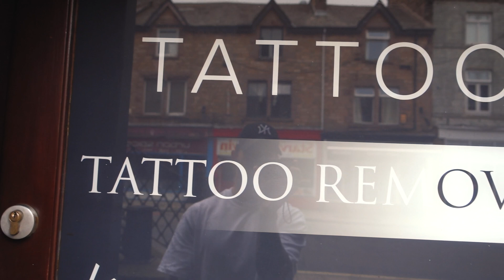Getting A Very Special Tattoo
Hey TEAM!

Welcome back to another video, today's one is a little different. I am showing you a bit of behind the sense of getting my tattoo work done.

Let me know if you want to see more content like this in the comment section below!

Thanks heaps for all the support,

Much love.

Dan's Instagram: @mokokauri_tamoko
Coen's Instagram: @coenmitchell

Photography Instagram: @imdanielphotography
DEPOP: @dws713